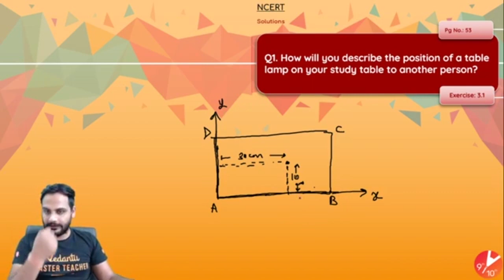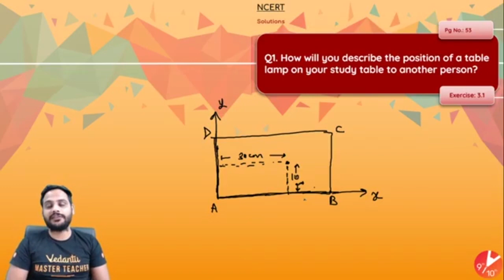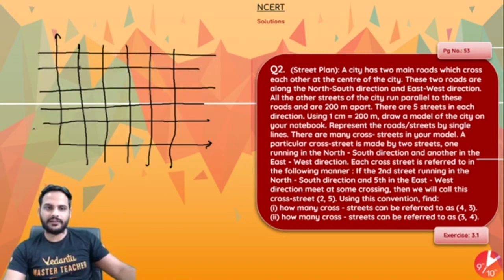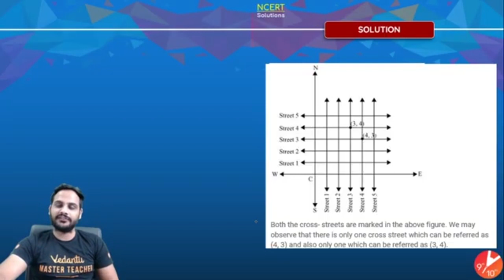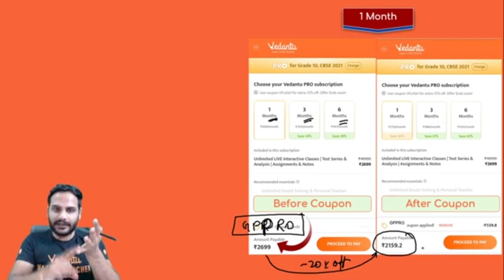Coordinate Geometry L1 | NCERT Solutions Ex 3.1 - Q1 & Q2 | CBSE Class 9 Maths Chapter 3 NCERT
Coordinate Geometry NCERT Solutions Ex 3.1 - Q1 & Q2 | CBSE Class 9 Maths Chapter 3 NCERT Solutions | Vedantu Class 9 and 10. In today's session, Master Teacher Gopal Sir takes you through the Coordinate Geometry Class 9 NCERT Solutions Ex 3.1 - Q1 & Q2, as it is one of the most important questions in Maths, CBSE Class 9 of NCERT Solutions Maths Books. Gopal Sir enlightens you with CBSE Class 9 exam preparation strategy for Maths with in-depth explanations and how to revise crucial topics. In today's class, Gopal Sir will talk about the topic and share some preparation tips on how to score more marks in CBSE Class 9 Maths Exam.

1. Unlimited LIVE class with your favorite teachers.
2. Unlimited Doubt Solving in Live class.
3. Fun interactive learning with in-class quiz and leaderboard.
4. Get full access to structured long term courses.
5. One subscription, unlimited access to Live Class, Test Series & Assignments.
6. Make your own study plan and learn from the comfort of your home and device.